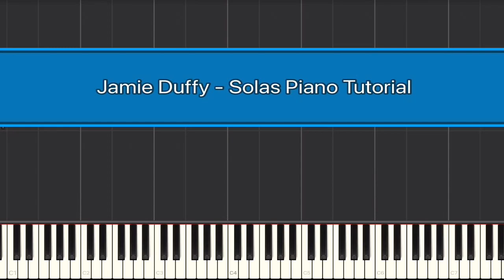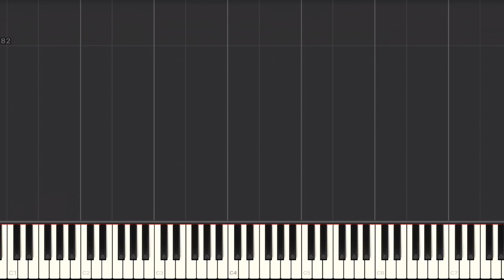Jamie Duffy - Solas Piano Tutorial